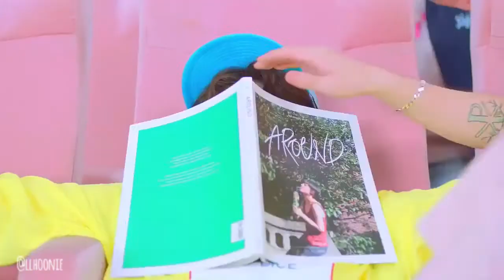Jung Ilhoon's Lines that will make you go CRAZY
Happy Birthday! My Angel, Jung Ilhoon 💖